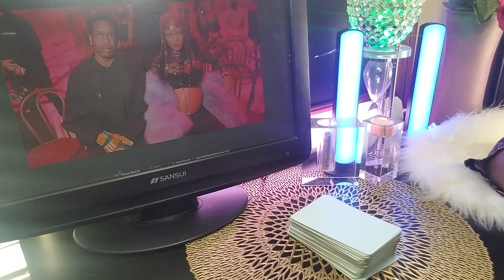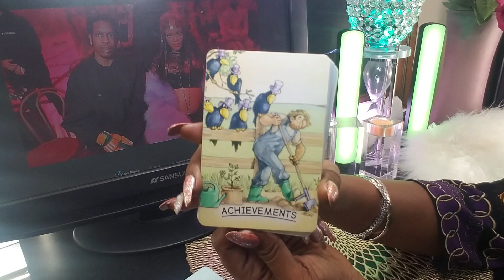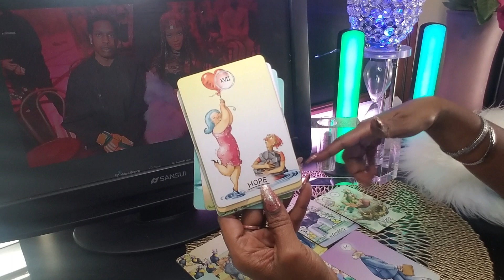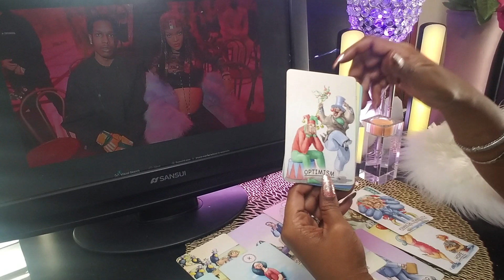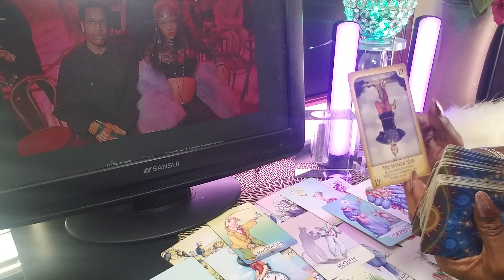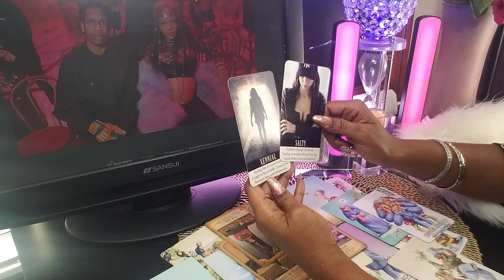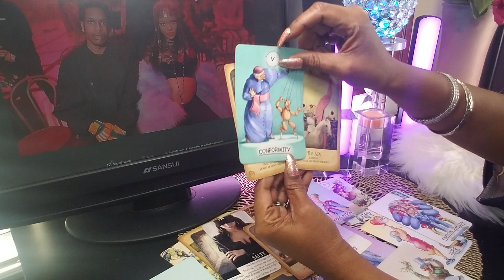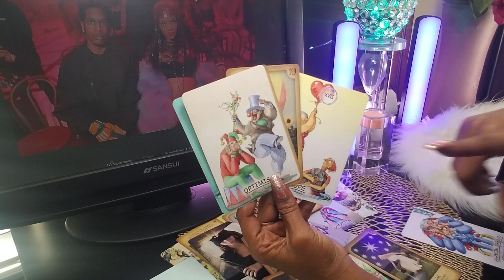Meet the Mayers: Fatherhood, Reality, and Speaking the Truth